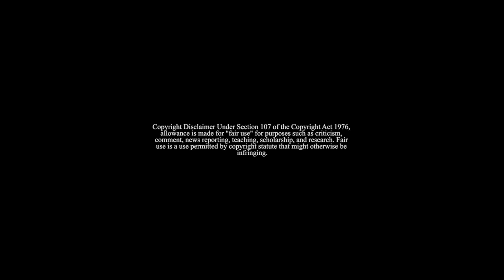K. Michelle Is NOT her for BLAC CHYNA and her Sanging!!! | LHHH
K. Michelle told us how she feels about blac chyna and her singing career on lhhh (love and hip hop hollywood) and K. Michelle ain't tell no lies.
Jovi beauty

We analysis celebrity couples & celebrity news, discuss hypergamy and relationship advice meant to empowering Black Women and Black Men to live their lives like its GOLDEN... Together. We use celeb news and current events as teachable lessons on dating and relationships to address issues within the black community. Plus, how and why black women should level-up, practice hypergamy and change our perspectives on marriage and dating in order to truly live our best lives.
Daily Uploads
Daily Live Streams @ Noon & 8pm EST
I can get a little sidetracked at times but we normally upload and live stream daily, Please subscribe and hit the bell notification so you know whenever we upload a new videos.